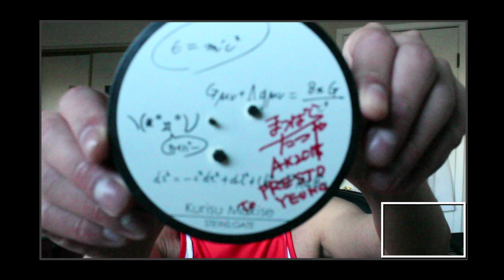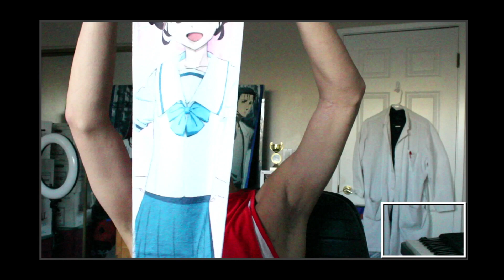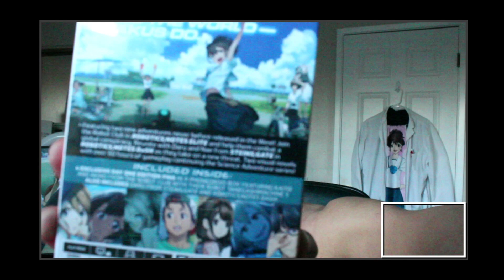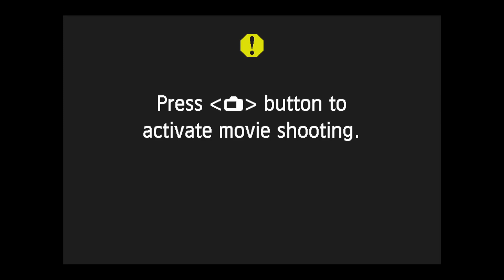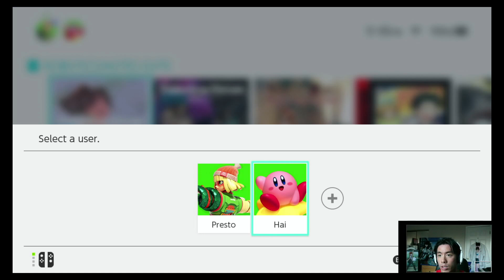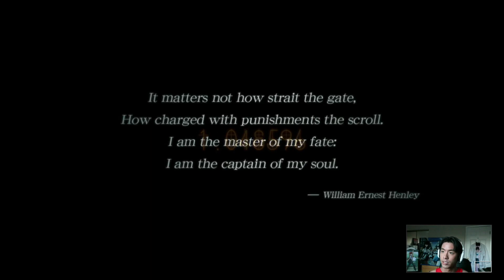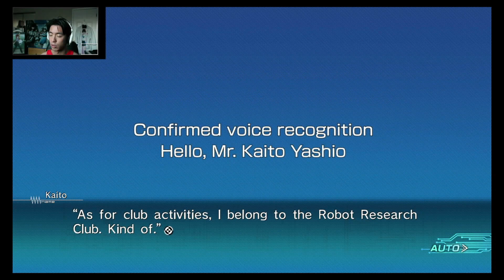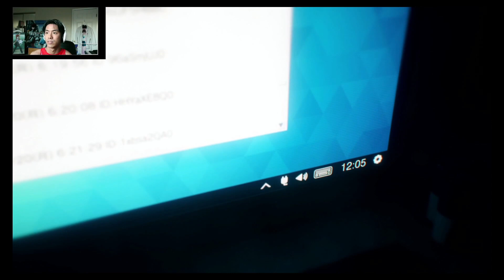I chugged 5 Dr. Peppers-Robotics;Notes Live Stream Let's Go! (From 10/17 on Twitch)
Hi Everyone! My Robotics;Notes Live Stream that happened October 17th was a lot of fun and I loved getting a chance to interact with the community and to give back. We watched me show off some of my Science Adventure collection and drink 5 Dr. Peppers at once. I'm starting to stream on Twitch a lot more since I want our connections to be more personal if I can help it so consider following me there I'll be back to streaming Robotics;Notes soon (wanted to wait a few weeks so people could explore the game a bit so I could go all out with spoilers if people didn't care) and I'm looking forward to experiencing it with you.